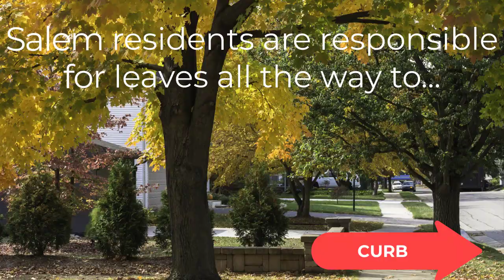Fall Leaf Haul and Leaves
Remember, it's the resident's responsibility to clean up leaves on their property and sidewalk areas all the way to the curb. Please don't rake leaves into the street. Please DO be sure your storm drains are clear of leaves and debris! Thanks!